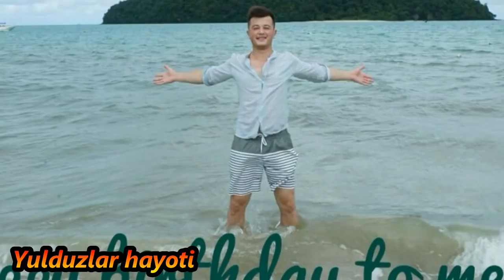MILLION JAMOASI CHET ELDA 2017 | МИЛЛИОН ЖАМОАСИ ЧЕТ ЭЛДА 2017